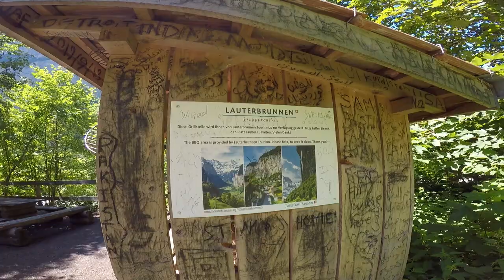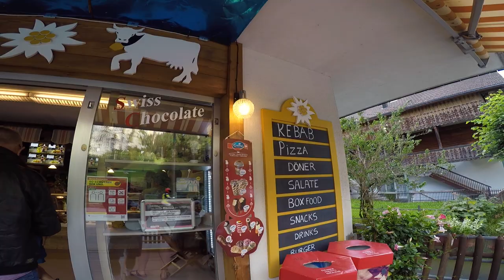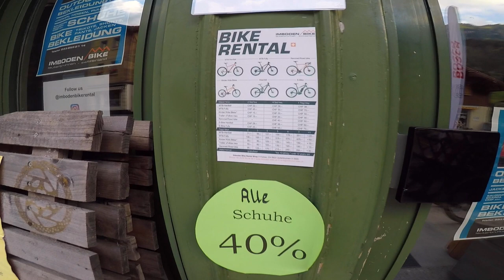Lauterbrunnen 🇨🇭 Silent walking in the valley of 72 waterfalls